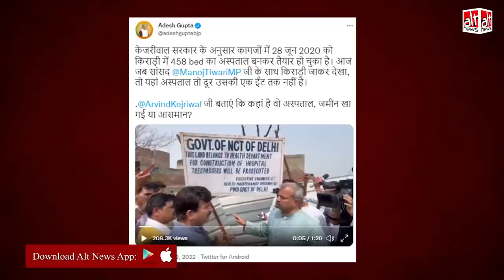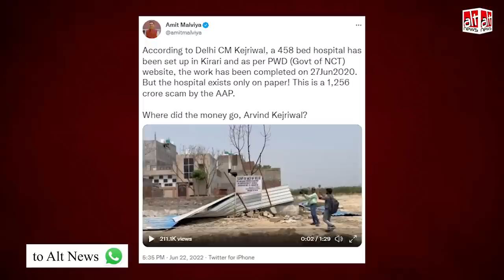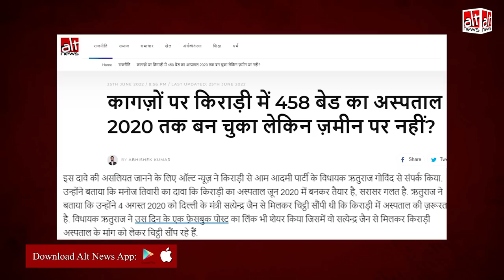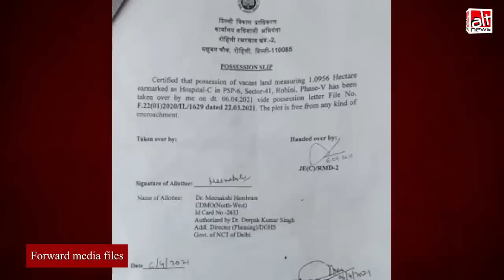Manoj Tiwari ने AAP पर आरोप लगाया कि किराड़ी में सिर्फ कागज़ों पर ही अस्पताल बना है, असल में नहीं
Various BJP leaders produced a document attacking the Kejriwal government. They alleged that as per the document, a 458-bed hospital was to be built in Kirari by 2020 but the facility is real only on paper. Our investigation found this claim to be false.